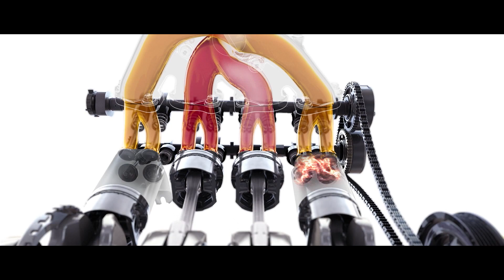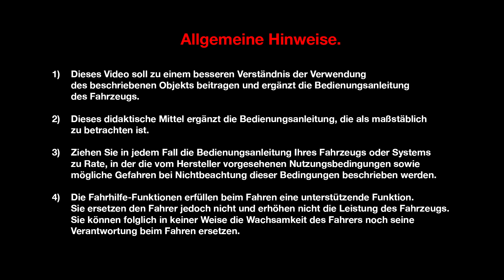Alpine A110 - Motor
Alpine A110 (DEU)